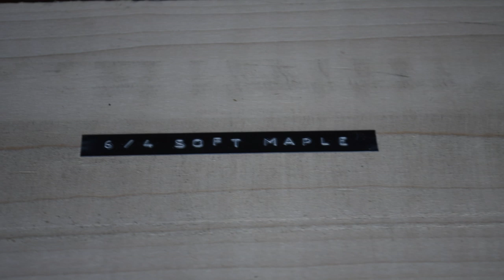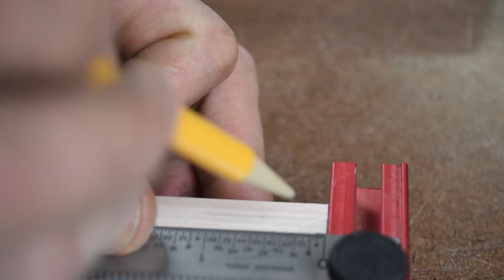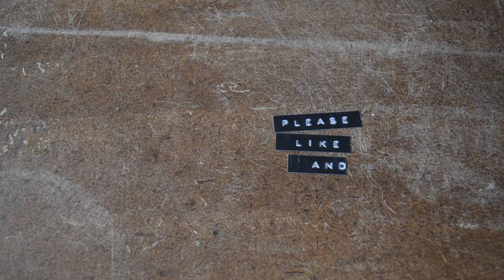How to Weave a Herringbone Chair Seat - DIY Hardwood Stool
I first saw this technique in a chair video where flat reed was used to weave the seat, and I thought, “I wonder if that will work with nylon webbing?” It worked extremely well. The stool itself is extremely sturdy with it’s hardwood construction and thru-dowel joinery, but the woven seat is very strong and surprisingly comfortable. It has just enough flex to make it a chair you’d want to sit in for long stretches. Thanks for checking it out, and what would you like to see me build with this technique in the future? A full chair? A lounger? Let me know below!

6/4 Soft Maple (roughly 5” wide, 6’ long)
1/2” Maple Dowels
1/2” Walnut Dowel
Nylon Webbing - (black)
Staple Gun
Miter Saw
Paste Wax
Orbital Sander
Bessey Clamps
Glue Bot
3/16 Blade
My Camera
My Lights
My Mic
My Favorite Knife

Music

Artist:  The Flash Music
Song: Eternity